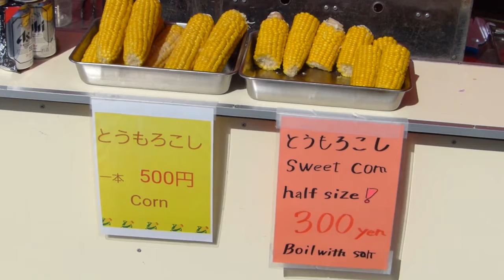Indahnya Sakura di Osaka Castle (2018)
Yo yo yo Konnichiwa!

Mumpung di Jepang lagi musim bunga sakura, Amano sempet - sempetnya jalan - jalan ke Osaka Castle (Osakajo) untuk melihat Indahnya Sakura di Osaka Castle.

Share video ini melalui SNS kalian masing - masing apabila menurut kalian video kami bermanfaat dan menarik.

Sampai ketemu lagi!
Jyaa nee!